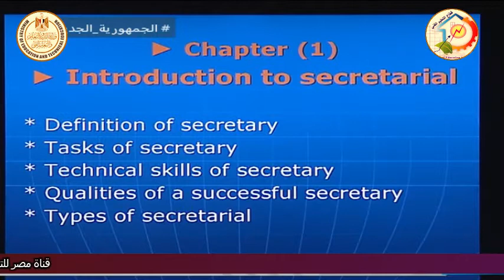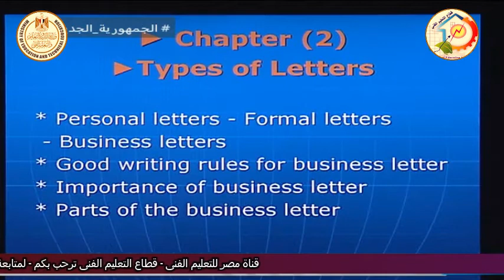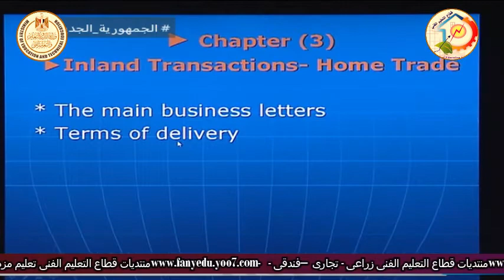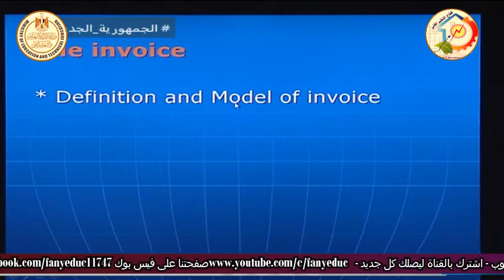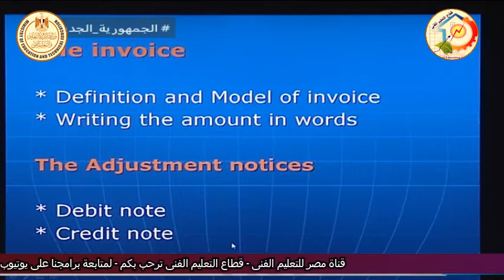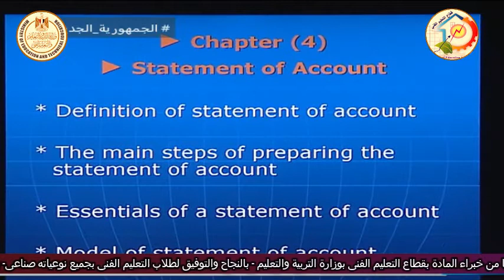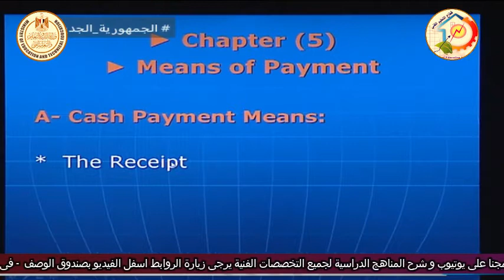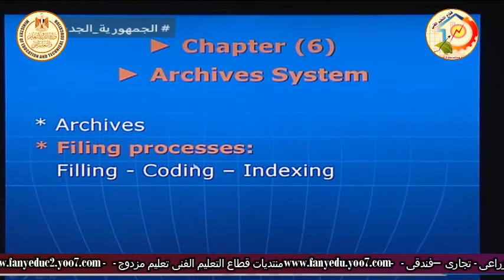التعليم الفنى - التعليم التجارى - سكرتارية باللغة الانجليزية - مقدمة - أ محمد عبد الرؤوف